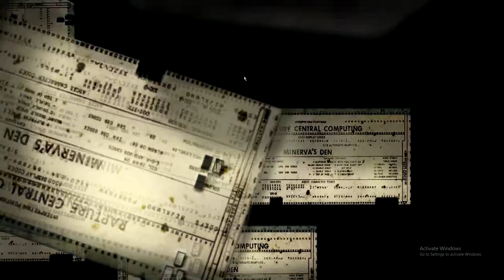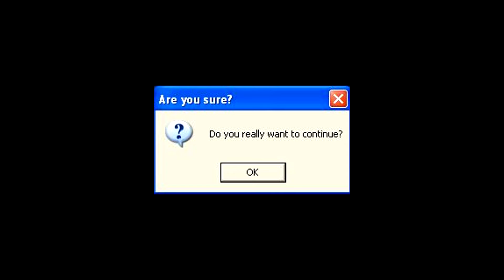lets play Bioshock 2 Minerva's Den part 1: Welcome to the Den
Here we go again! New story, new characters and New Bugs yay!